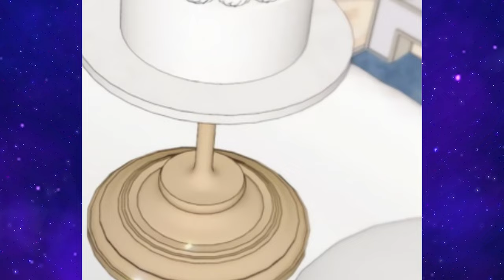The Duke Found Her In Prison And Really Wanted To Make Her His Wife...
The Duke Found Her In Prison And Really Wanted To Make Her His Wife - Manhwa Recap

Step into a world of enchantment and discovery as we embark on a mesmerizing journey together! 🚀🌌 Our channel is a captivating hub where curiosity knows no bounds, and fascination awaits at every turn.

Prepare to be spellbound by our enthralling videos, which delve into the realms of awe-inspiring wonders, thrilling adventures, and thought-provoking tales from around the globe. 🌍🌟 From breathtaking natural marvels to the wonders of human creativity, there's something for everyone here.

🤝 We invite you to become a part of our warm and welcoming community, where you can share your thoughts, engage in lively discussions, and forge lasting connections with fellow enthusiasts. 🗣️💬 Together, we'll celebrate the beauty of knowledge and the joy of exploration.

Your support means the world to us! We're always eager to hear from you!

🎇✨ Thank you for being a part of our extraordinary voyage, and we can't wait to have you join us for the next enchanting chapter on our channel! 💫🌟

!!! This video does not negatively affect the original work. !!!